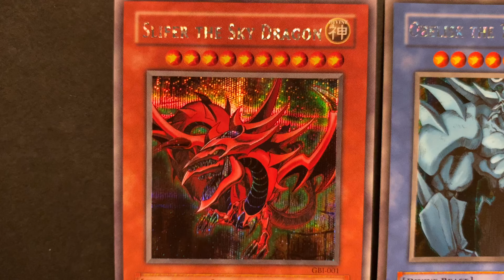Yu-Gi-Oh! AMV Egyptian God Cards ARTFX J Figure Collection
[ESP] 6000 Seguidores! Muchas gracias a todos de nuevo por hacer posible esta nueva meta! Y para celebrarlo, he hecho un nuevo vídeo en homenaje a las cartas de Yu-Gi-Oh! de los Dioses Egipcios de la 1a edición GBI (Obelisk the Tormentor, Slifer the Sky Dragon, The Winged Dragon of Ra), ya que esta nueva meta ha sido alcanzada gracias a la gran viralidad que han tenido. Juntamente con algunas figuras de Yu-Gi-Oh! de la empresa Kotobukiya de la colección ARTFX J. Espero que os guste 😁

[ENG] 6000 Followers! Thank you all again for making this new goal possible! And to celebrate it, I have made a new video in tribute to the cards of the Yu-Gi-Oh! Egyptian Gods of GBI 1st Edition (Obelisk the Tormentor, Slifer the Sky Dragon, The Winged Dragon of Ra), since this new goal has been achieved thanks to the great virality that their photos have had. Together with some Yu-Gi-Oh! ARTFX J figures from the manufacturer Kotobukiya I hope you like it 😁

[ESP] La música usada para hacer este vídeo está fuera de copyright oficial de Yugioh, ya que se han utilizado remixes cuyo uso en YouTube no está bajo los términos de derechos de autor. El remix ha sido realizado por Carlos Kovar (Canal de Youtube: Sounds from Macadamia

[ENG] All music used to make this video is out of Yugioh's official copyright, because have been used certain remixes whose use on YouTube is not under copyright terms. The remix has been done by Carlos Kovar (Youtube channel: Sounds from Macadamia